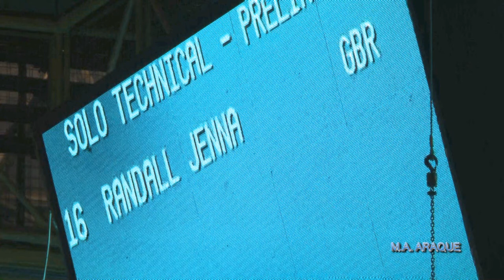2013 07 20 MUNDIAL 01SOLO TÉCNICO 16 GRAN BRETAÑA